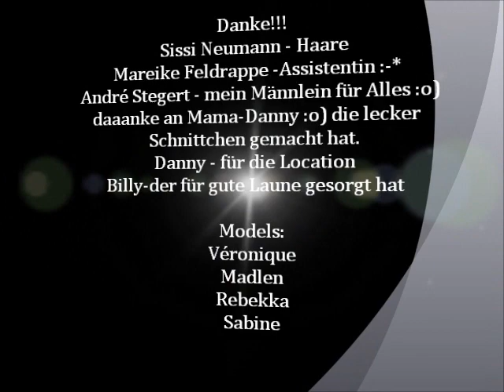EllyAmy-Pictures/Werkstatt-Shoot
ein kleines Making Of Video